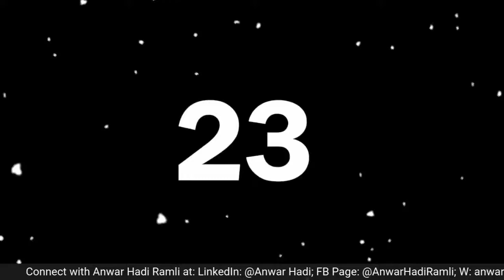Challenges During National Service, with Guest Anwar Hadi | Creativity Talks Ep 14 with Hazriq Idrus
An interview with Anwar Hadi Ramli, a full time theatre practitioner / educator and an award winning playwright.

In 2017 his play "The (Assumed) Vicious Cycle of a (Melayu) Youth" won the best drama (theatre) script in the bi-annual Anugerah Persuratan, the highest national level honour for Malay Literature by the Malay Language Council of Singapore.

In 2019, the play "Kurun Yang Hilang" which he wrote and directed was mentioned in the National Day Rally speech by the Prime Minister after it was staged by Republic Polytechnic's, Pentas Karyawan as part of the Singapore Bicentennial celebration.

In this episode, we are focusing on the various challenges Anwar faced, during his NS days and beyond, and how he creatively overcame them.

Who is Hazriq Idrus?
Hazriq is a Conference Speaker and Workshop Leader on Creativity, Creative Leadership, and Communications who helps develop confident communicators and creative leaders.  In his speaking and training delivery, Hazriq creates interactive presentations using theatre-based and games techniques to engage the audience to bring across his points.

Hazriq hosts "Creativity Talks Vlogcast", a programme to look at how creativity can be applied beyond the arts; namely Business, Career and Lifestyle.

He also hosts "Vlogging with Hazriq" series, a lifestyle vlog sharing information on food, travels and any interesting facts about business, career and life.

Join Hazriq in his journey!